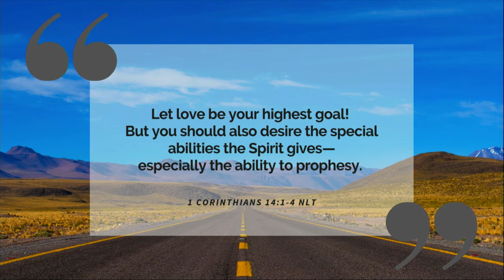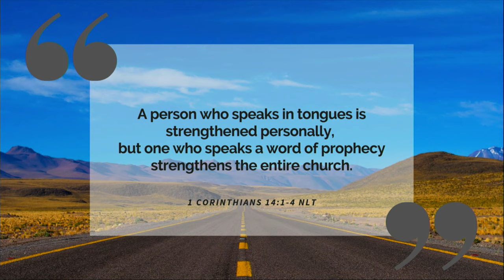Jeff Kane - The Power of Words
Ps. Jeff Kane
w/Video from Ps. Phil Pringle, Founder, C3 Global
(Prophecy and Impartation)
July 21, 2019
C3 Church Lawrenceville, Ga
Sunday mornings - 9:30 & 11:15am
1065 Walther Blvd, Lawrenceville, GA 30043